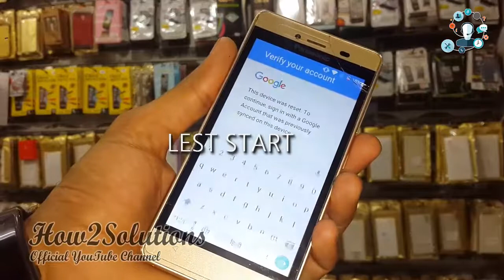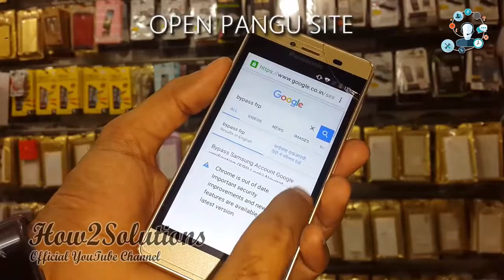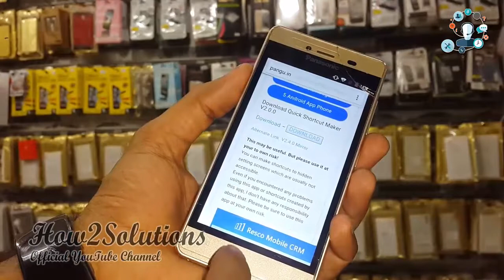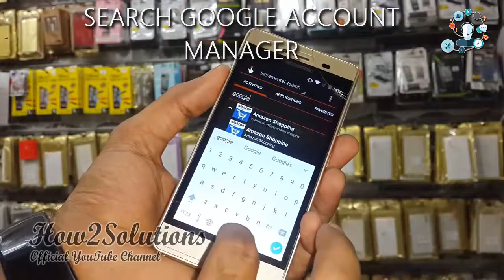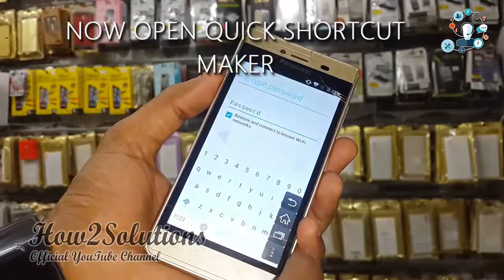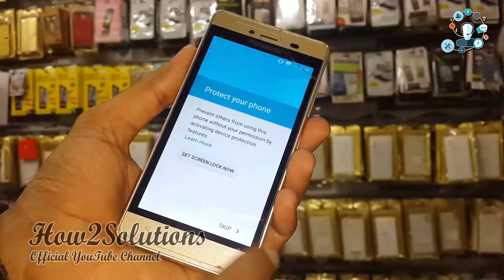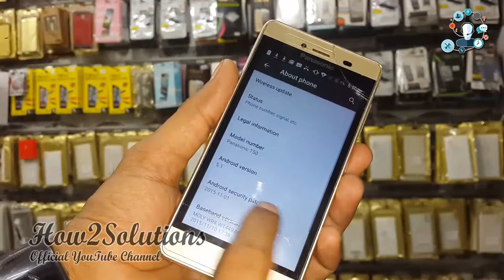Without PC How To Panasonic Eluga Mark Bypass Google Lock And Frp Reset